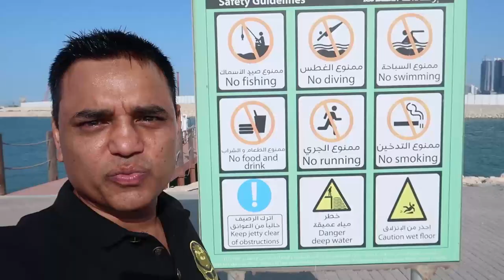Bahrain National Museum-3 (Kannada) | Bahrain Vlog 5 | awesome places of Bahrain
The Bahrain National Museum was officially inaugurated by the late Amir H.H. Shaikh Isa Bin Salman Al-Khalifa on 15 December 1988. It was considered one of the finest museums of its kind in the Gulf region. Today, the Bahrain National Museum is one of the island’s main cultural landmarks. Conceived and designed by Krohn and Hartvig Rasmussen, the outstanding building is characterized by its white travertine marble facade and is centrally located on an artificial peninsula overlooking the island of Muharraq. The museum complex is composed of two connected buildings with approximately 20,000 square metres of floor space. The main building houses the permanent exhibition area, temporary exhibition halls, an art gallery, a lecture hall, gift shop and café. The administrative offices, curatorial research areas, conservation laboratories, exhibition construction and collection storage areas are located in the administrative building.

The Museum is the repository of 6000 years of Bahrain’s history. The story of Bahrain comes to life in the Halls of Graves, Dilmun, Tylos and Islam, Customs and Traditions, Traditional Trades and Crafts, and Documents and Manuscripts. The exhibition halls, located on the ground and first floors, are accessed by the grand foyer, a large dramatic space accented by shafts of natural light, which hosts the exhibition, “Investing in Culture”.
Working Hours are Daily from 10:00am – 6:00pm,

1. Bahraintouristplaces.
2.
3.
4.
5.
6.
7.
8.

Music Title: Chillout Lounge youtu.be/9Upo0akwx-I